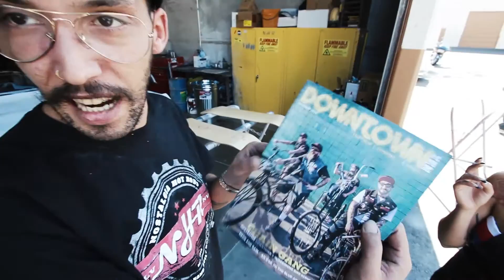Nostalgia Hot Rods - opening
NHR Genuine hand-build hot rods
Video by NewRide